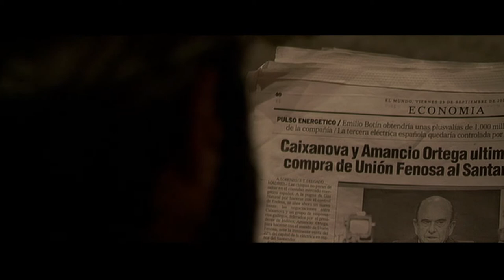[STRANG] Miami Vice 2006 INTERIOR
Interior footage of [STRANG] Rock House, filmed in Miami Vice, 2006.